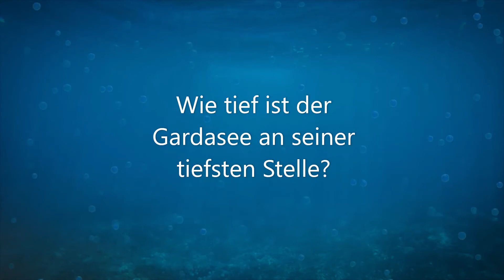Tiefe des Gardasees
Dieser Kurzfilm ist ein kleines Element aus einer Aurelia Lerning App, die Teil eines BLAUEN STUDIENFACHPROGRAMMS für Klassenfahrten ist.